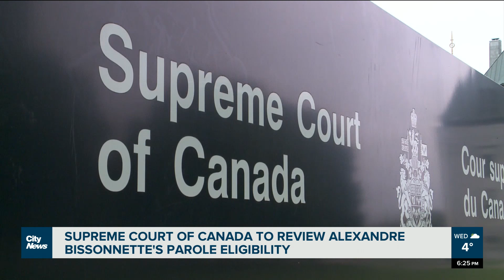Supreme Court reviews Alexandre Bissonnette’s parole eligibility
“The life sentence of 25 years before you can apply for parole is not ‘he’s only serving 25 years,'” says lawyer Genevieve Grey, ahead of the Supreme Court of Canada reviewing Quebec City mosque shooter Alexandre Bissonnette's parole eligibility.